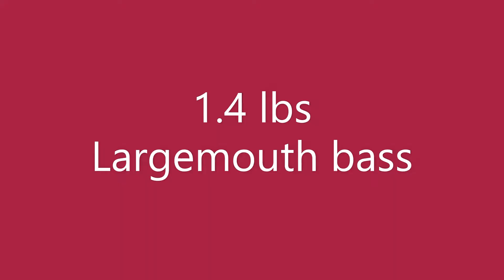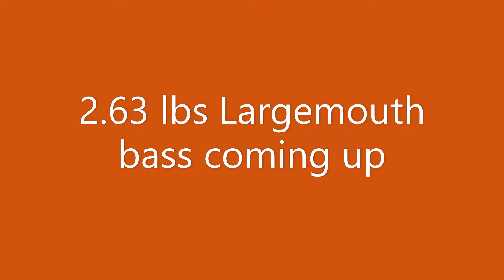Largemouth Bass just CRUSHING LIVE BLUEGILL BAIT!!!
After throwing the senco and ragecraw for about an hour and getting nothing, I decided to switch it up and use some live bait.

What happened was AWESOME!!!  The Largemouth Bass were crushing it!!!